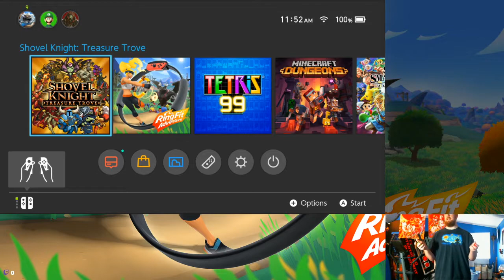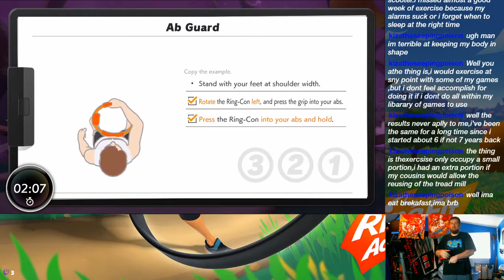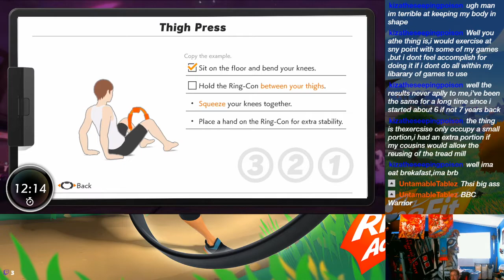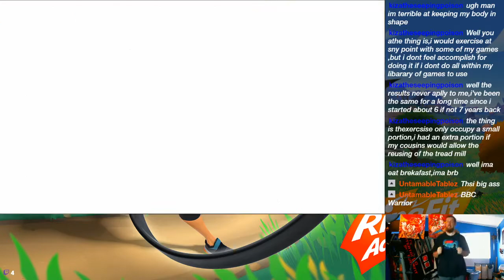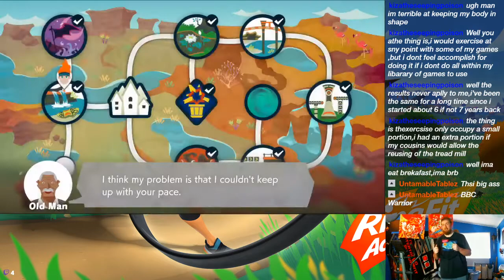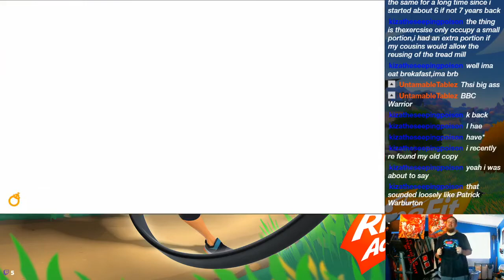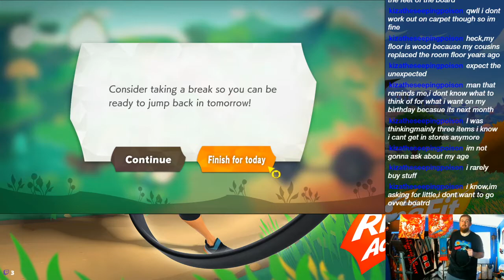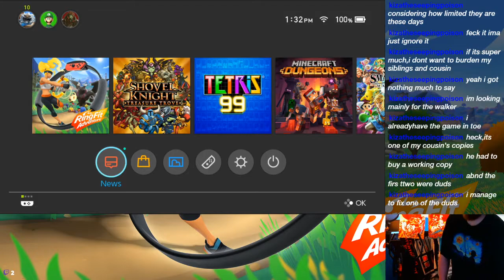Work through the Storm - 7/9/2020